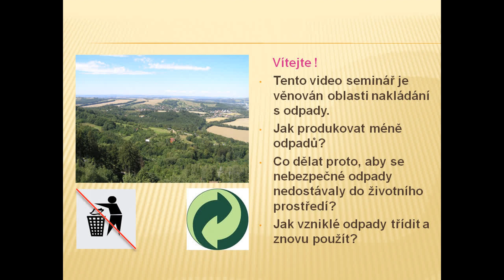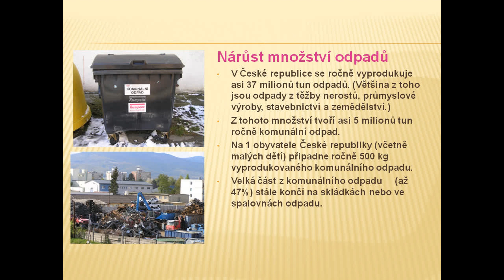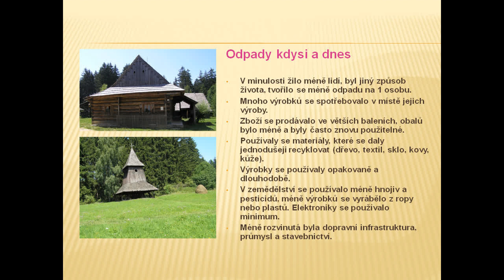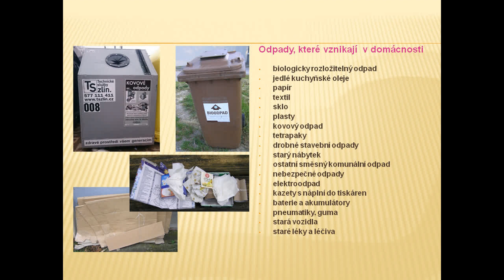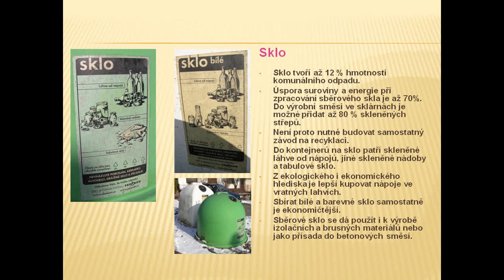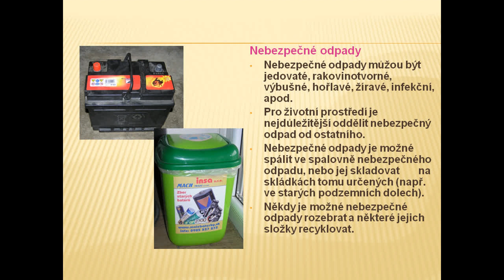Odpady cz ukazka 2019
Zde můžete shlédnout ukázku z videa pro environmentální výchovu: KAM S ODPADEM? Celé video v češtině trvá 32 minut. Je vhodné použít ho k environmentální výchově na školách i mimo školy. Nabízené DVD obsahuje kromě videa ve formátech MP4 a AVI také test s 30 otázkami o odpadech v České republice formou powerpointové prezentace s okamžitým grafickým a zvukovým vyhodnocením správných odpovědí. DVD dále obsahuje zákony o odpadech a o obalech platné v ČR a přehled recyklačních symbolů. Cena 1 DVD včetně poštovního je 270,- Kč. Nejsem plátcem DPH. Nabídku DVD, dodací podmínky a objednávku najdete na mé stránce